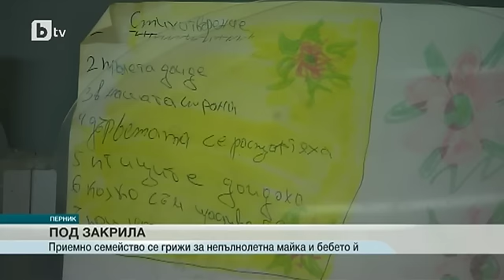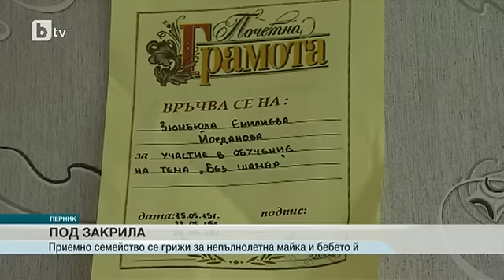Приемно семейство се грижи за млада майка и нейното бебе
В Перник приемната майка Соня Митева се грижи за изоставена от родителите си млада майка и нейното бебе. Това е първото настаняване в приемно семейство на майка с нейното дете. Случват се и хубави неща в приемната грижа. Гордеем се с труда на приемните родители!